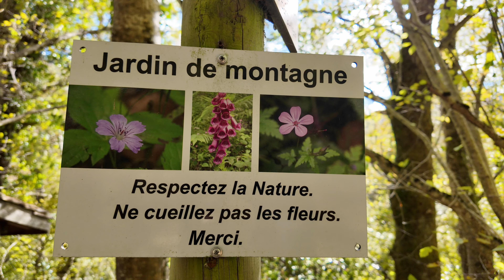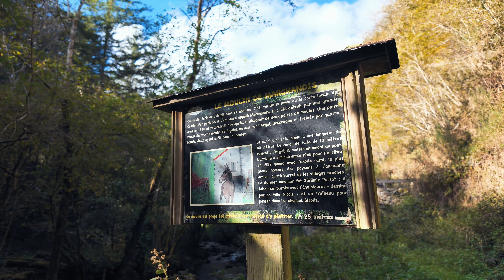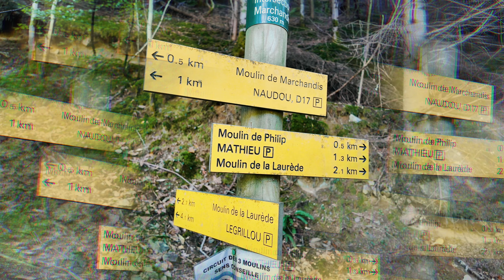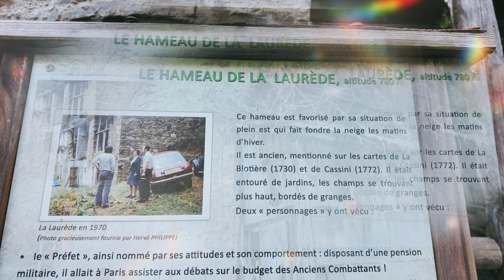Petite rando de novembre avec des vieux moulins et des fantômes ( Ariège 09 )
Avec la petite nouvelle osmo pocket 3 qui permet de sortir "léger" en ramenant de belles images .